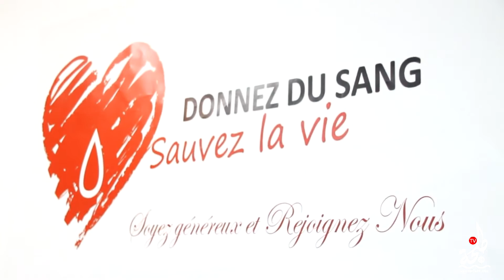شركة TE Conectivity تنظم حملة للتبرع بالدم